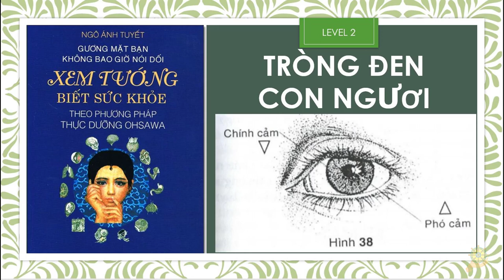Thực Dưỡng Level 2 I Xem Tướng Tròng Đen I Con Ngươi I Xem Tướng Đoàn Bệnh I phần 07 06